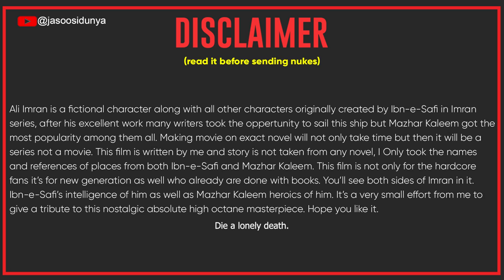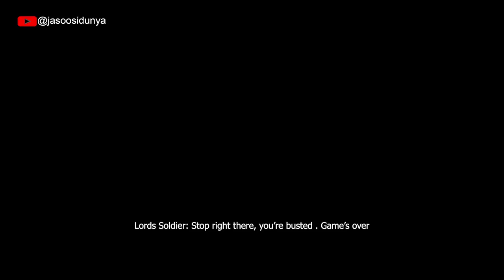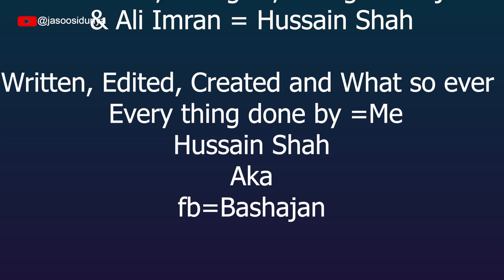Imran Series Crime Action Thriller Film | Imran Series by Ibn-e-Safi | Imran Series by Mazhar Kaleem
Imran Series Film Great Game, Imran series Movie, Imran series animated film, Imran series by Ibn-e-Safi, Imran series by mazhar kaleem, Imran series complete novels.
Imran series originally written by Ibn-e-Safi later on work done by Mazhar Kaleem. Here is a complete action thriller on Imran series novels. Story written by me and not taken from any novel.

Film start = 0:10
Chapter 1 Plan of Plans = 2:24
Chapter 2 Lion in wolf lair = 9:17
Chapter 3 Heroes = 12:48
Chapter 4 Saints and sinners = 16:24
Chapter 5 Trap = 19:50
Chapter 6 Desert and ocean = 26:26
Chapter 7 Legend = 35:45
Chapter 8 Departed = 43:56

Almost evil
Already evil
Badly
Behind
Can you Feel
Diamonds
First shot
Heroes
Retro Games
Screamer
WarCry
Thanks to Rockstar giving the platform to make this possible
Thanks to Infraction for wonderful scores
And thanks to all the modders who did wonderful work and made this possible